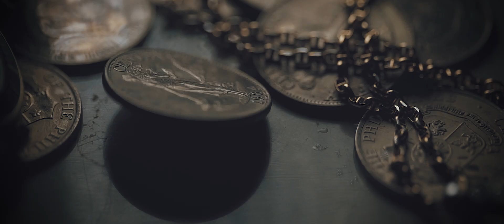Jonathan and Nancy | Same Day Edit by Squid Media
"Capturing Love, Crafting Memories - Your Story in every frame."

Welcome to Squid Media channel! We're passionate about capturing every special moment of your wedding day and turning it into a cinematic masterpiece that you'll cherish forever.

With 10 years of experience in the wedding industry, our team of talented videographers and editors know how to capture the essence of your love story in a way that's beautiful, authentic, and unforgettable. We specialize in creating cinematic wedding films that will transport you back to your special day every time you watch them.

In our channel, you'll find a range of wedding video content, including behind-the-scenes glimpses of our work, real wedding highlight reels, and helpful tips for making the most of your wedding videography. We'll guide you through the process from start to finish, ensuring that you have a stress-free and enjoyable experience.

So whether you're considering booking us for your wedding videography or you just love beautiful wedding films, be sure to subscribe to our channel and hit the notification bell to stay up-to-date with all our latest content. Let us help you tell your love story in the most magical way possible.